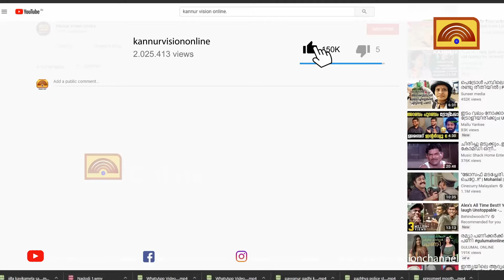കരിവെള്ളൂരിൽ ബിജെപി പ്രതിഷേധ യോഗം